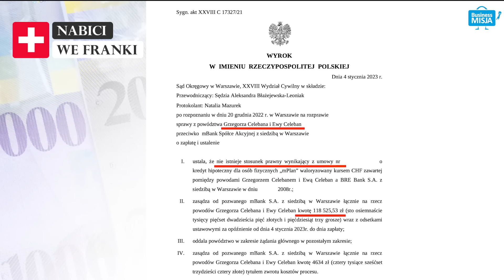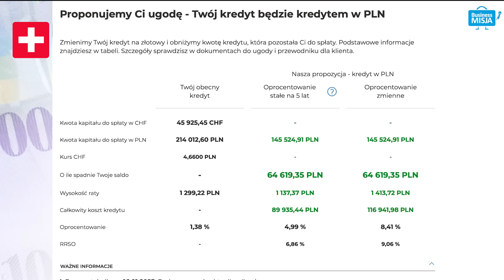Czy i jak BANKI OSZUKUJĄ? I dlaczego MUSZĄ PŁACIĆ MILIONY KLIENTOM Grzegorz Celeban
🔴 GRZEGORZ CELEBAN: Expert jeśli chodzi o kredyty, autor najpopularniejszego kanalu o kredytach : "Nabici we franki" @Nabiciprzezbanki
[współpraca reklamowa] z The Black Horse sp. z o.o.

🔴 PYTANIA:
0:00 Wstęp
01:49 - Dzieciństwo Grzegorza Celebana
02:35 - Kredyty kiedyś a dzisiaj ? Invest Bank,  oszustwa banków ?  - kredyt niespłacalny ?
07:14 - Kredyty we frankach to FRANKOWY SZWINDEL ?
09:39 - Na czym polega przekręt banków ?
11:19 - Ludzie byli nieświadomi - Krzyczą, że był tani Frank a to nie chodzi o kurs ryzyka frankowego
16:55 - Prawo dzisiaj nas chroni i banki nie są bezkarne. Czy dzisiaj ludzie będa mieli problemy ze spłatą kredytów ?
20:59 - Grube lata były idą chude. Banki nadal zarabiają kolosalne pieniądze. Rząd o ustawie frankowej . Co to jest ?
24:25 - Jakie dzisiaj zapadają wyroki w sądach ?
25:49 - Czego nie powinniśmy mówić w sądach ? Jak wybrać sprawę ?
29:02 - Sprawa w sądzie o udziały - Sąd jest nieprzychylny klientom. Case procesowy - jakaś sprawa wygrana
32:49 - Ugody z Bankiem. Czy warto iść z bankiem na ugodę ?
36:50 - Nie warto iśc na ugodę. Chce zacząć walkę z bankiem. Od czego zacząć ?
38:30 - Jakie najczęściej słyszysz sytuacje - co złożyło się na ciężką sytuację klientów ? Rozwody
40:52 - Czy są u Ciebie klienci, którzy wzięli kredyt w GETIN Banku?
43:05 - CZy inne banki mogą upadać ?
46:12 - Biznes w dzisiejszych trudnych czasach. Czy jest coś co mógłbyś przekazać ? Banksterka a Konsumenci
49:11 - Ważna lekcja dla Wszystkich przedsiębiorców. Książka, którą poleciłbyś naszym widzom
50:42 - Czy jest coś co chciałbyś przekazać naszym widzom

👥 Dodatkowo zapraszamy do rozmów o biznesie na naszej grupie, gdzie także są nasi Goście z wywiadów:  💲 GRUPA BIZNESOWA Fb: BIZNES MISJA GRUPA